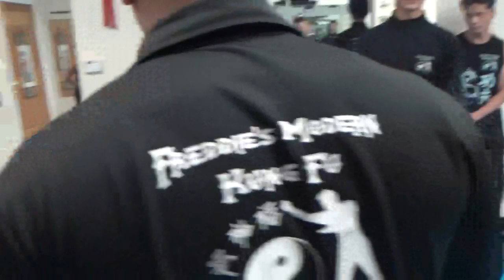Kung Fu Sparring with Adults and Teens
Comments have been disabled to protect students from online bullying and harassment.  Please do a search on "Freddie's Modern Kung Fu" in Google and click on reviews.

Recommended Products
Ultimate Martial Arts Re-breakable Board

Buddy Lee Jump Rope

Split Stretcher

The Rack Workout Station

Nerf Rival Nemesis

Nerf Rival Rechargeable Battery Pack

Bob Dummy XL

Power Twister